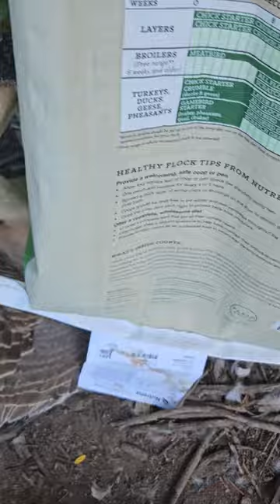How to avoid getting bit by broody geese